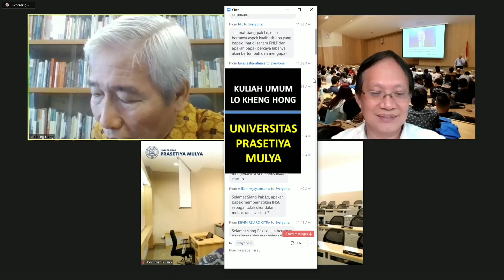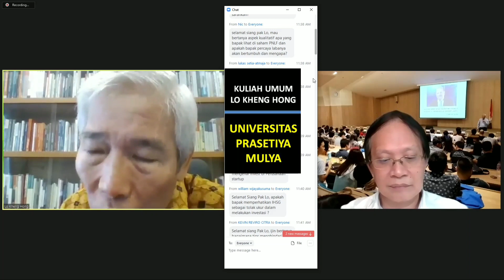Laba PNLF - Kuliah Umum Lo Kheng Hong Di Universitas Prasetiya Mulya